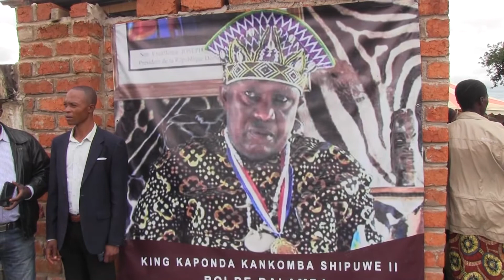haut katanga : le vice gouverneur jc Kamfwa aux obsèques du chef Kaponda kankomba shipuwe 2